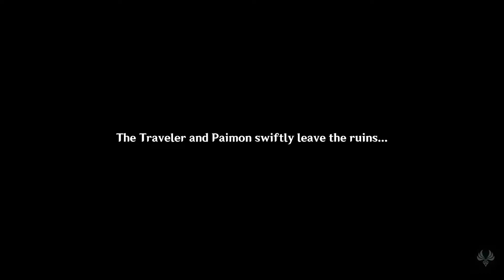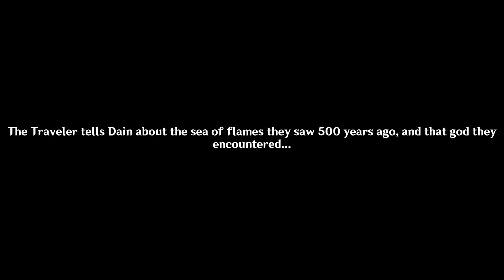We Will Be Reunited | Full English voiced story | Genshin Impact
Enjoy all the voiced cutscenes from Archon Quest Chapter 1: Act IV - We Will Be Reunited (over ~50mins!). This is Lumine's version of the main story.

Quick Chapter Skip:

0:00 Involuntary Sacrifice
8:48 A Herald Without Adherents
22:45 Dishonorable Trial
38:54 A Soul Set Apart